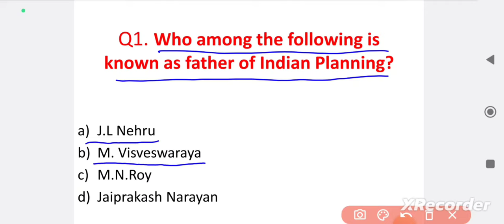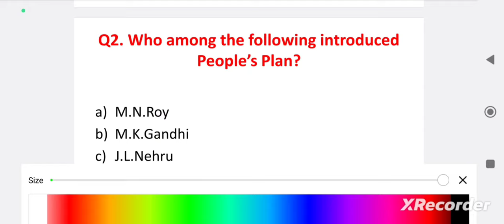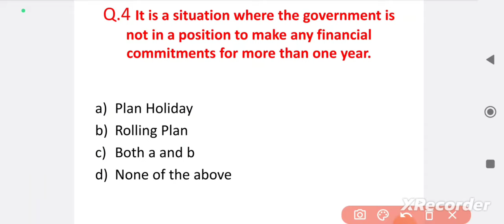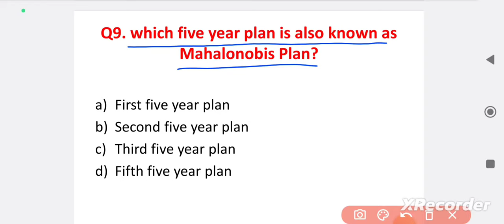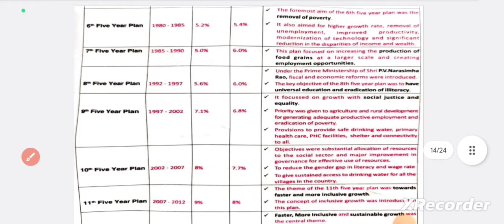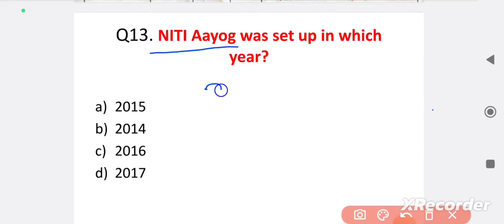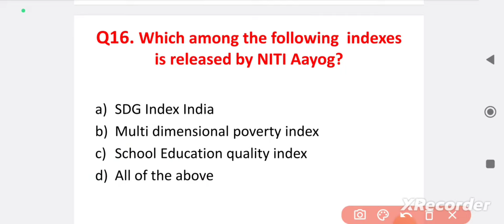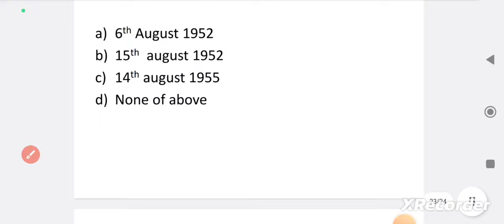Indian Economy|Lecture 2|Jkssb Patwari| all competitive exams